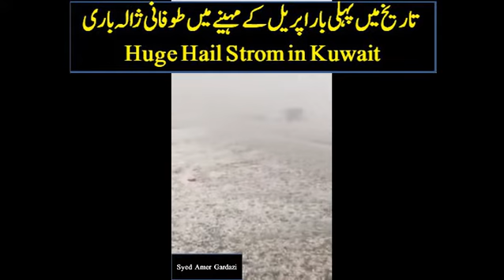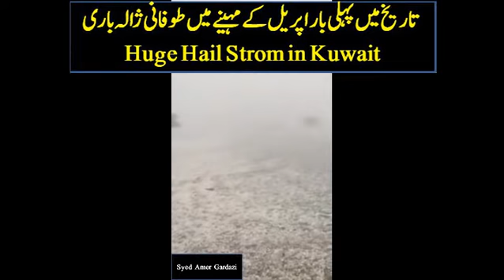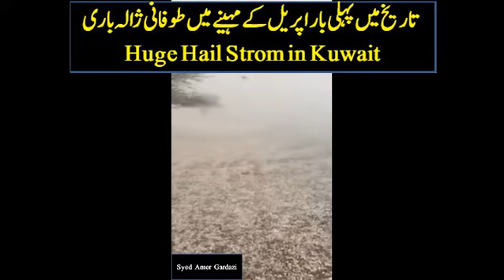Huge Hail Strom in Kuwait first time in History in month of April